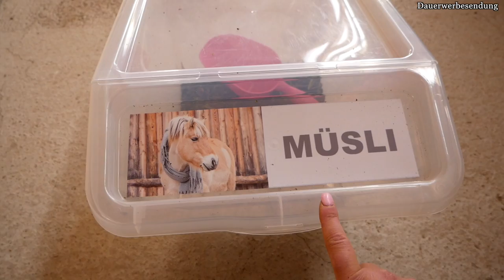Pferdestall Vlog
Heute gibt es ein Pferdestall Vlog❤️

Eggersmann spare dir auf alles 10% Code NIKI2023
Faunis Müsli